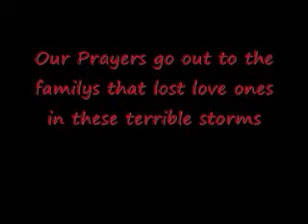2012 tornados and storms.wmv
Tornados and Storms that came threw northeast and the southeast,terrible storms that destroyed homes killed innocent people,bad day for the nation,prayers goes out to the familys that lost love ones.